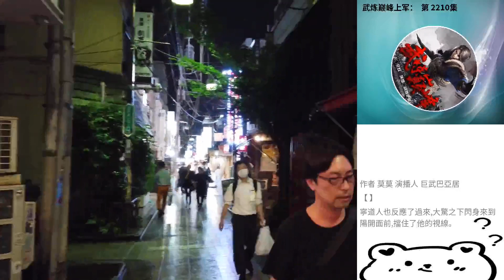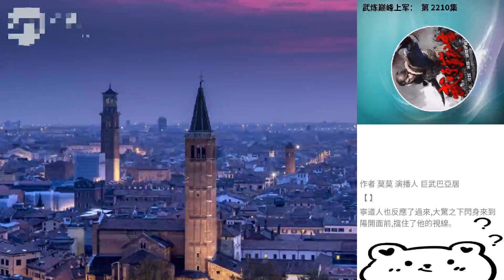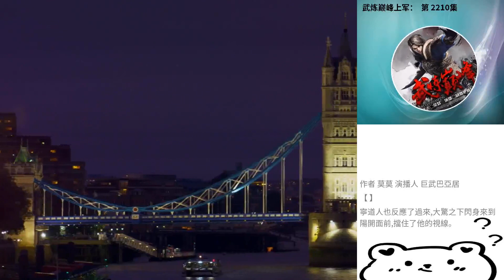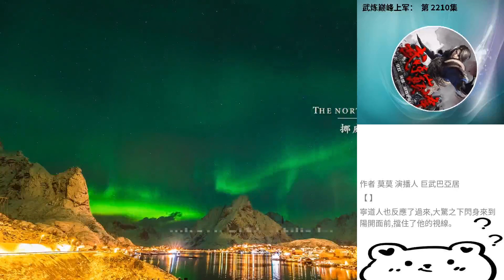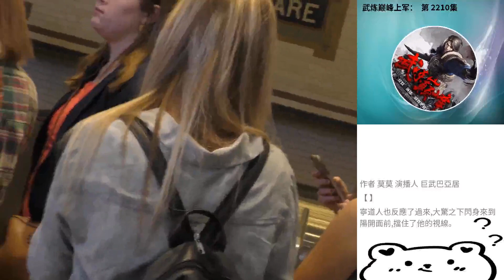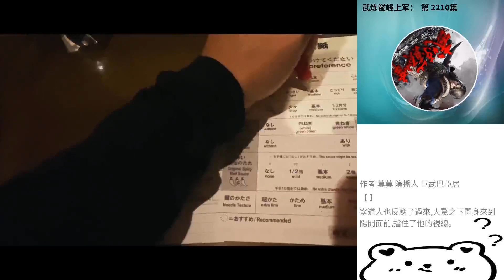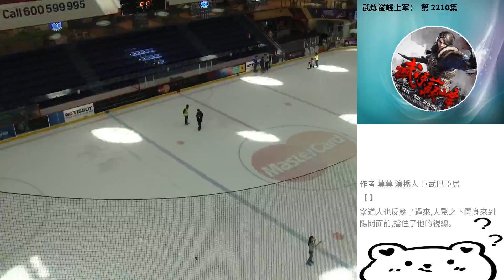武煉巔峰上軍： 第 2210集